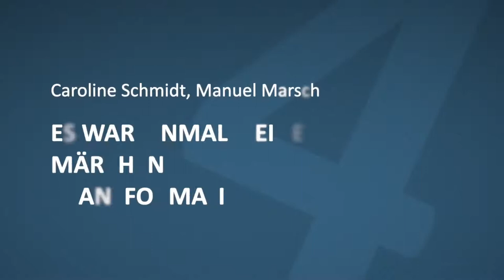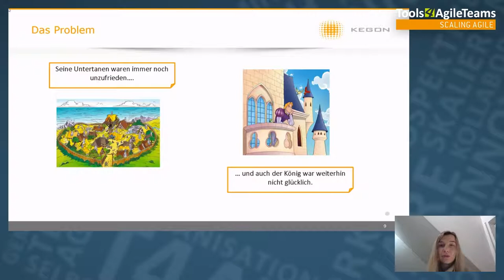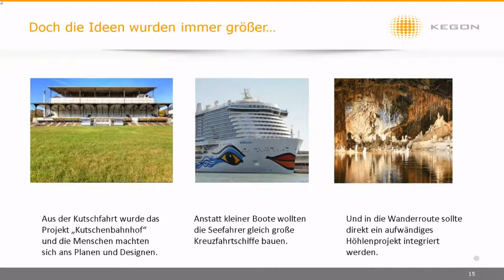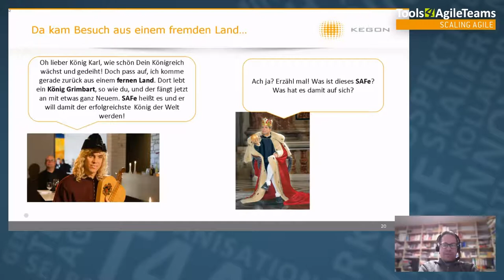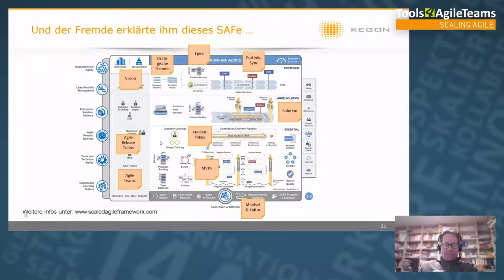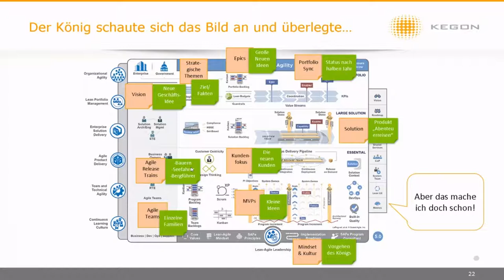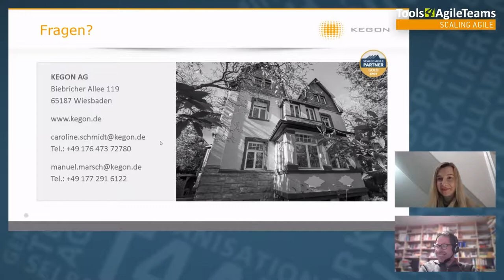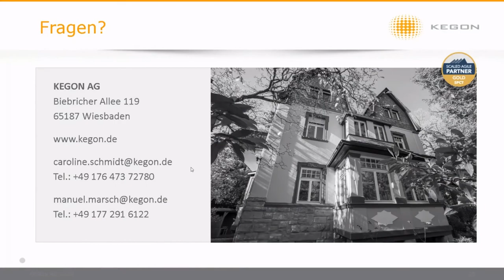T4AT 2020 – Es war einmal... eine märchenhafte Transformation (Manuel Marsch & Caroline Schmidt)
Auf ihrem Weg hin zu einer agilen Organisation erleben die meisten Unternehmen die unglaublichsten Geschichten und Entwicklungen. Besonders in großen Unternehmen findet man an allen Ecken und Enden kleine Wunder, Zauber und Schönheitsschlafe. Die beiden Berater Manuel Marsch und Caroline Schmidt beschreiben in ihrem Vortrag eine märchenhafte Reise durch das SAFe Unternehmen und bringen Agilität so auf spielerische Art und Weise näher. Dieser Vortrag ist für alle, die gute Geschichten lieben, Inspiration brauchen, um Agilität zu vermitteln oder einen einfachen Einstieg in das Thema skalierte Agilität suchen.

Manuel Marsch Caroline Schmidt